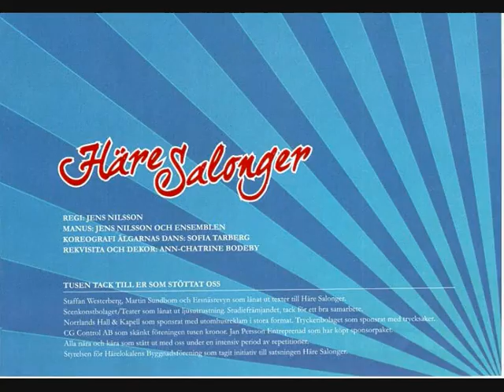Häresalongena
En utomordendlig föreställning med amatörer som man bara häpnar över!